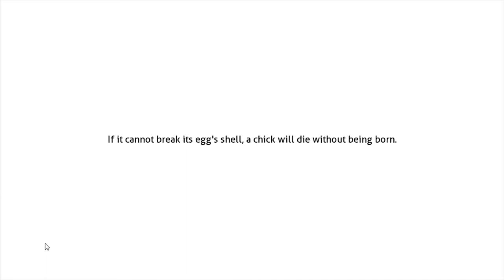It's Been a While Since I've Talked to Sayori | Doki Doki Blue Skies Dub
Will blue skies remain, or will the storm take over?